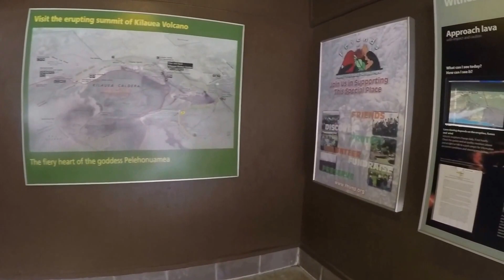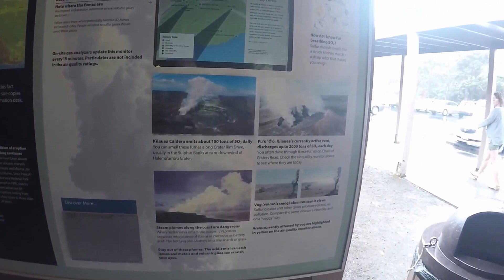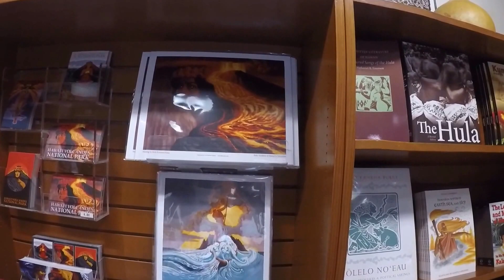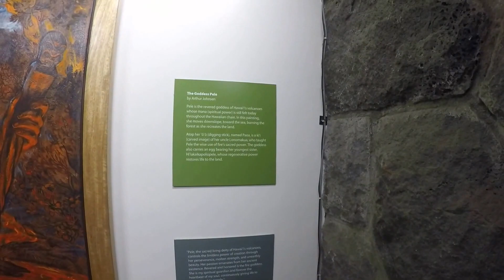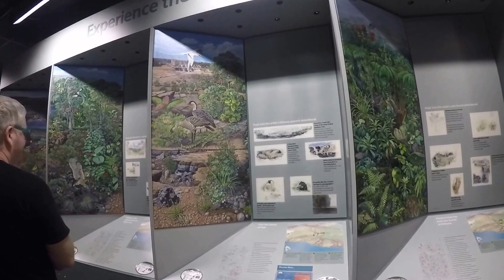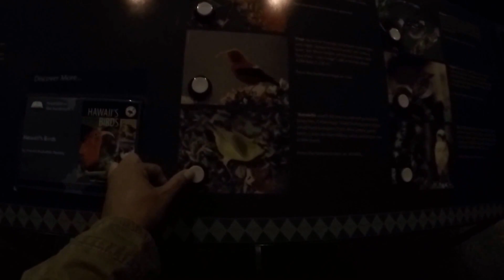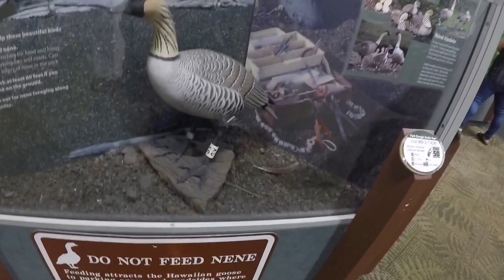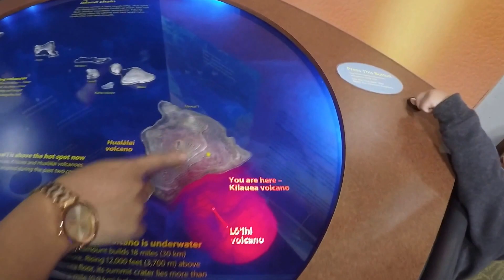Cuộc Sống MỸ Hawaii -Volcano Park/ TÌM HIỂU VỀ NỮ THẦN NÚI LỬA MADAM PELE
Hôm nay di Núi Lủa o hawaii , cuoc song my